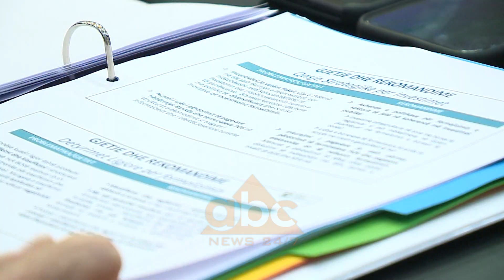Ahmetaj: Ne 2019 kontrolle në shtepite qe presin turiste | ABC News Albania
Ministri i Financave dhe Ekonomisë, Arben Ahmetaj deklaroi së gjatë sezonit turistik janë punësuar 11 mijë persona. Në mbledhjen e Këshillit të Investimeve, Ahmetaj paralajmëroi se vitin që vjen kontrollet kundër informalitetit do të kryhen edhe në shtëpitë që presin turistë dhe nuk deklarojnë të ardhura.

Gjatë sezonit turistik të këtij viti, Ministri i Financave dhe Ekonomisë, Arben Ahmetaj ka llogaritur 11 mijë të punësuar, ndërsa numri i turistëve në 8 muaj arriti shifrën 4 milionë. Në mbledhjen e Këshillit të Investimeve, Ahmetaj tha se sfidë për sektorin vijon të mbetet formalizimi, pavarësisht se  vlera e gjobave të vëna gjatë sezonit të verës arriti në 1.2 milionë dollarë.

“Sezoni turistik i 2018 ka qenë vit rekord i vizitorëve të huaj, por edhe në aspektin e formalizimit mbi 9900 kontrolle e verifikime në terren janë konstatuar mbi 3500 shkelje dhe janë zbuluar penalitete mbi 130 milionë lekë. Nuk është fokusi te penalitetet, por te edukimi i tatimpaguesve dhe formalizimi i mëtejshëm”.

Ahmetaj njoftoi se deklarimit dhe pagesës së taksave nuk do t’i shpëtojnë as shtëpitë që presin turistë. Administrata tatimore tha ai ka nisur të mbledhë të dhënat që tani.

“Kemi bërë një hap më tej, përsa i përket strukturave akomoduese për formalizim për turizmin. Unë kam filluar negociata me platformat dixhitale të  “booking.com” dhe “ARNB”,  për të marrë informacione zyrtare nga këto platforma për të gjithë këto struktura që jepen me qira, po për arsye që janë shtëpi banimi janë larg syrit të tatime dhe institucioneve të fiskut”.

Një nga problemet në sektorin e turizmit që evidentoi një sondazh i këshillit të investimeve është arsimi dhe edukimi i personave që shërbejne në fushën e turizmit.